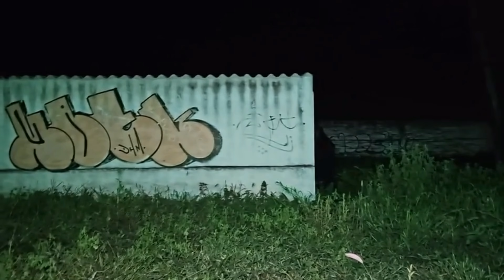SOMOS ATACADOS por el sirviente de una BRUJA